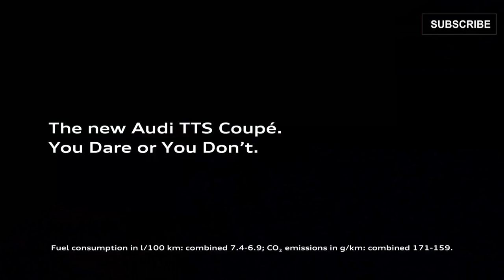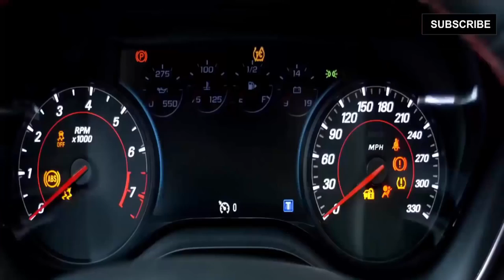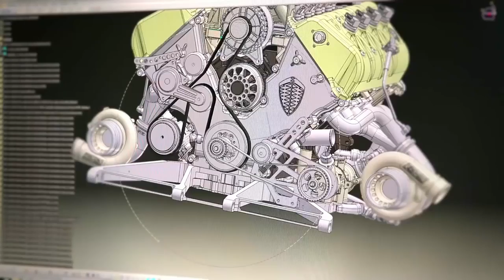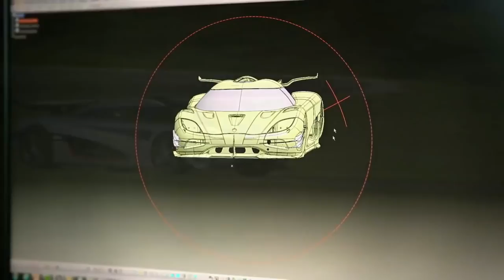6 Amazing Sports CARS You Should Buy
6 Amazing Sports CARS You Should Buy
6 Amazing Sports CARS You Should Buy